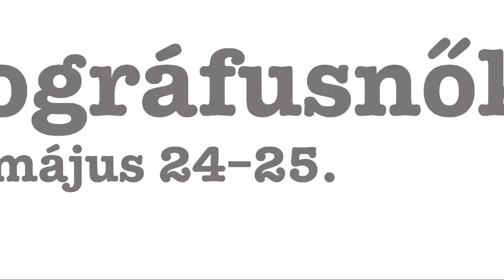Fotográfusnők 9. Összefoglaló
A Magyar Fotótörténeti Társaság jubileumi konferenciájának összefoglalója.

A visual resume of the jubilee conference of the Hungarian Society for the History of Photography.